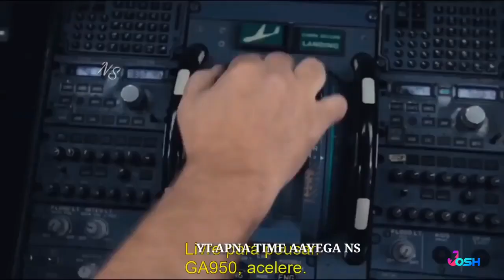unbelievable moment of aeroplane crashing without moment I like ok don't subscribe